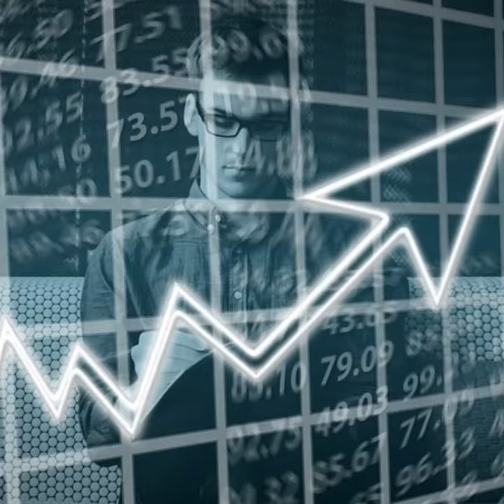JOBS - by David R. Longsderff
Jobs is a history of the 16 different occupations the author held throughout his career. From developmental, to journeyman, professional, and then “post-career” positions. The lessons learned in each position. A rating on the training provided by each company that hired him.

Are you looking for alternate career paths while employed? Where do you bring the most value to an employer? Education is something no one can take away from you – be it a graduate degree paid for by your employer, or the experience and knowledge gained while at that employer.

If your company is sold to a Private Equity firm tomorrow, and the 20% of employees with the highest salaries are terminated Monday morning, do you still have a job? Do you still want to have a job at that company?

The author’s career took him from electrical connectors to medical parts, from contract manufacturing to military business. He’s experienced in thermal electronics, from heat pipes to graphite, as well as the health, life, and disability insurance businesses. From publicly held to private companies, commercial to government (USPS, US Military DoD) sales.

The author made a bucket full of mistakes in his career – learn from them, don’t do the same!

About the Author : David has experienced the ups and downs of over 44 years in business. He's worked from entry level sales to executive vice president levels in corporate America. He's traveled on business to 34 countries, and to all 50 states. He’s married with 3 children, and lives in Lancaster County, PA.